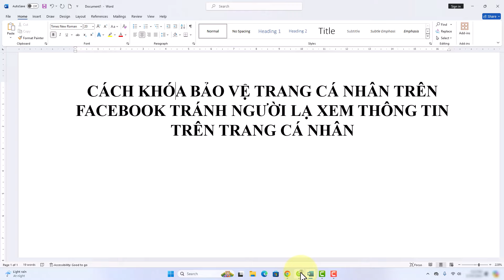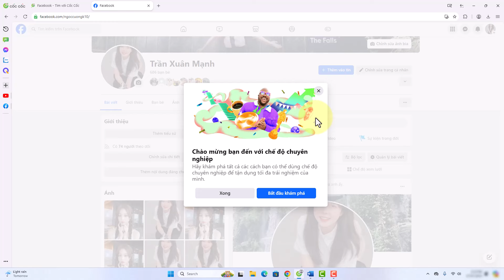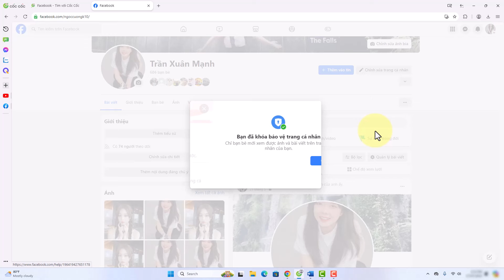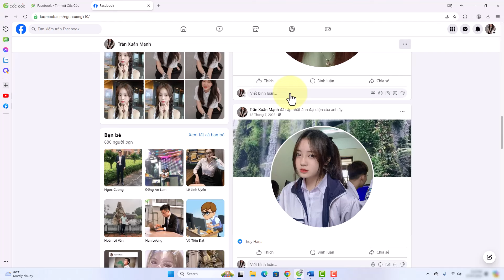Cách khoá bảo vệ trang cá nhân Facebook trên máy tính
Thực hiện bởi kênh kiến thức tin học